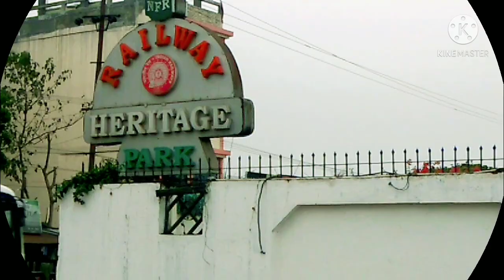Railway Heritage Park || Hijuguri | Tinsukia District || Tourist attractions | Historical Park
Hi
Zun's Vlogs & Info.

In this video i want to share
The beautiful historical park in Tinsukia District.
One of the best tourist attraction in Tinsukia District.

My Gears :-
My Phone  : Vivo V9
My Gimbal : Tygot 13 inch Flexible Gorillapod Tripod
My Editing Software : KineMaster Video Editor

 / zuned_official07